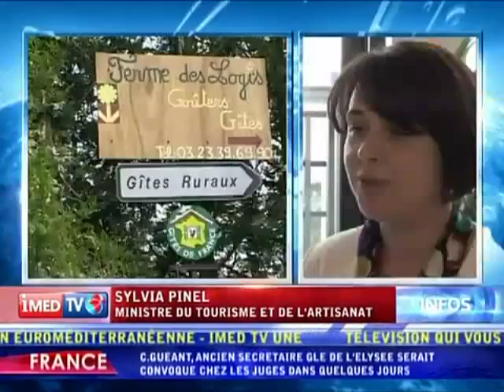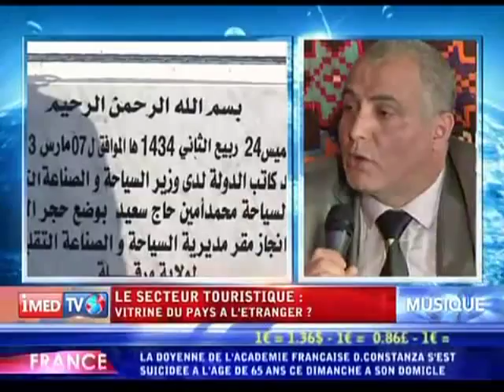IMED TV ALGÉRIE TOURISME 2013 INVITE LE SECRÉTAIRE D'ÉTAT AU TOURISME ALGÉRIEN LE 25 JUIN 2013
Emission enregistrée en marge du Salon International du Tourisme  et des Voyages  en Mai 2013 (SITEV)  à la SAFEX  à Alger . Le Secrétaire d'Etat chargé du Tourisme algérien M. Mohamed Amine HADJ SAID  expose à Imed TV - Invitée par l'ONT-  la stratégie du Gouvernement algérien pour la relance du secteur touristique et la reconstruction de la destination Algérie ...